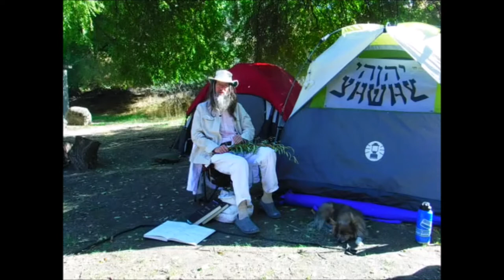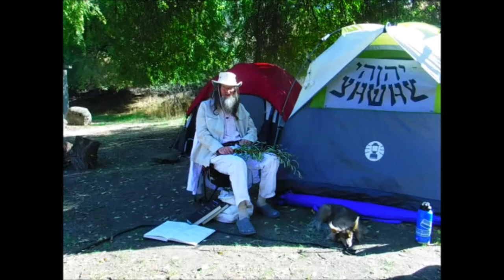SUKKOT INSTRUCTIONS YOU NEED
The Feast of Tabernacles, also known as Succot or Sukkot, is a seven-day festival in which the Jewish people are instructed to dwell in booths or tents as a reminder of their ancestors' experience in the wilderness during their journey to the Promised Land. This festival is described in detail in the Torah in Leviticus 23:33-44 and Deuteronomy 16:13-15. During this time, the Israelites are commanded to "dwell in booths for seven days, all the citizens of Israel shall dwell in booths, so that your generations may know that I made the children of Israel to dwell in booths, when I brought them out of the land of Egypt."

The Mishkan, or Tent of Meeting, was a portable sanctuary that was used by the Israelites during their wanderings in the wilderness, and it is described in Exodus 25-40. The Mishkan was designed to be a dwelling place for the presence of YAHUAH Elohim, and it was constructed according to the specifications given by YAHUAH to Moses on Mount Sinai.

The Sukkah is a temporary dwelling place made of branches and leafy boughs, and it is one of the most important symbols of the Feast of Tabernacles. The Sukkah represents the temporary shelters used by the Israelites in the wilderness and serves as a reminder of their journey towards the Promised Land. The Sukkah is also a symbol of the protection and provision that YAHUAH Elohim provided for his people during their time in the wilderness.

In order to observe the Feast of Tabernacles, the Messianic Family of YHWHs people are instructed to build a Sukkah and to dwell in it for seven days, with the purpose of recalling their ancestors' experience in the wilderness and remembering the protection and provision that YAHUAH Elohim provided for them. The Sukkah is a reminder of YAHUAH Elohim's presence with his people and of his constant care for them, both in the past and in the present.